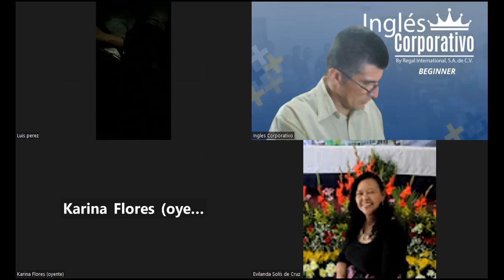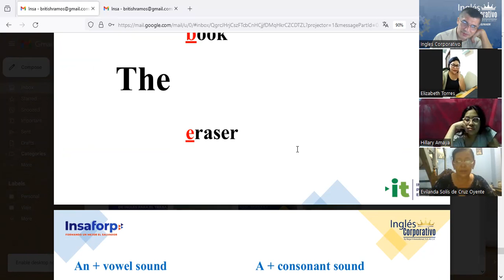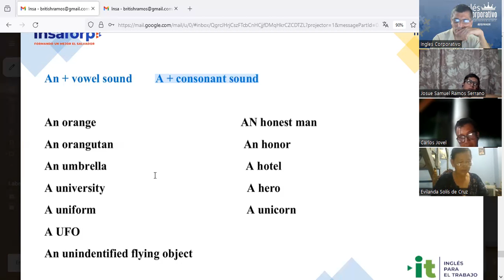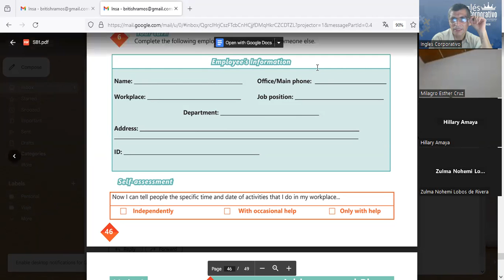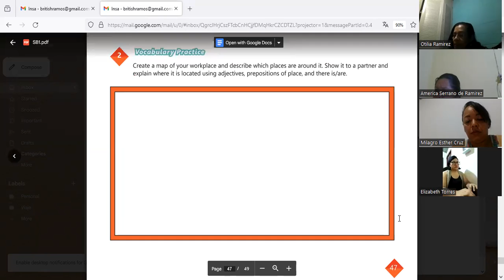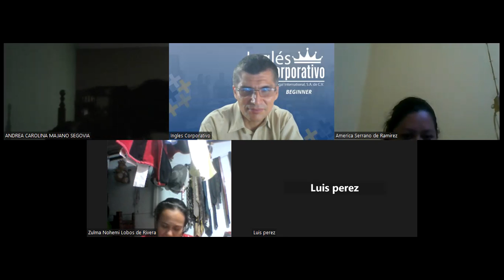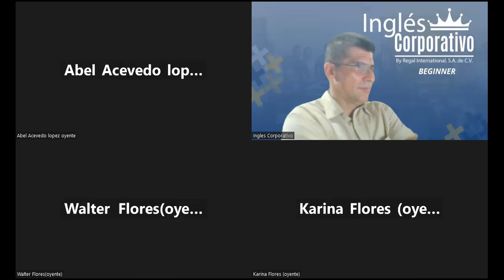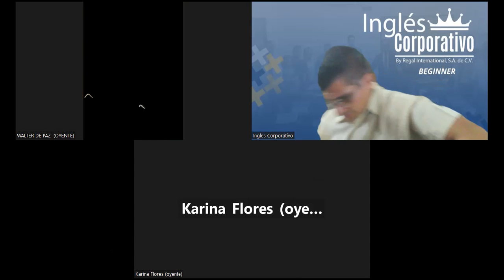Sesion 19 - 30-11-2023 - IC29750-0022-2023-Ramos- Vocabulary practice.